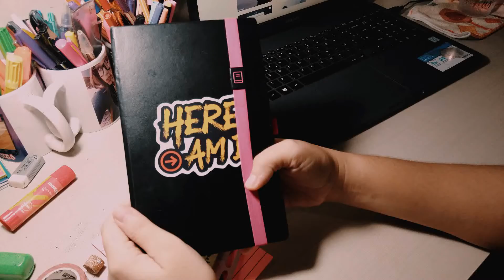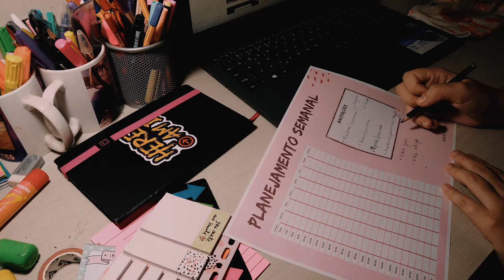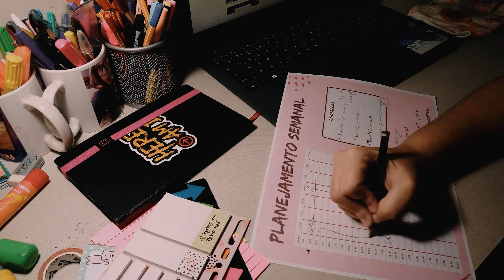Como se planejar? | Planejando o mês de ABRIL!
• VAMOS FICAR MAIS PRÓXIMOS NESTA JORNADA? •